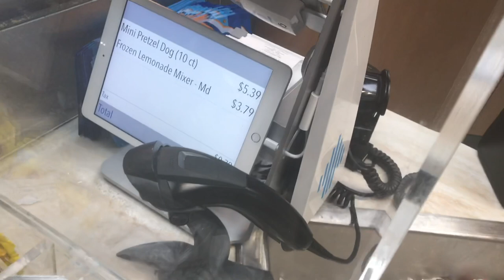greenacres mall vlog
trav secured those concords